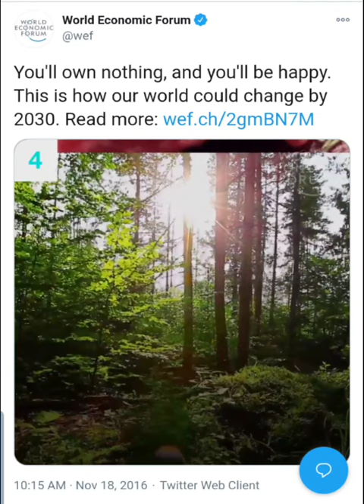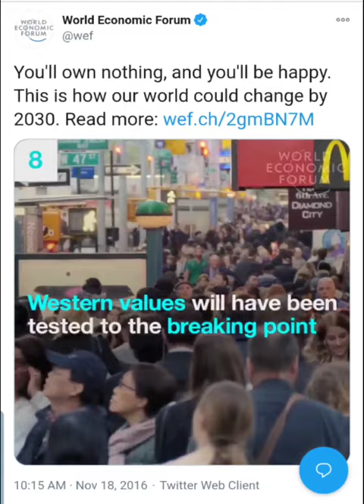World Economic Forum: By 2030, "You will own nothing. And you'll be happy!"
Update Nov 17 2020 They deleted the tweet today due to backlash.

World Economic Forum says by 2030 "You will own nothing. And you'll be happy!"